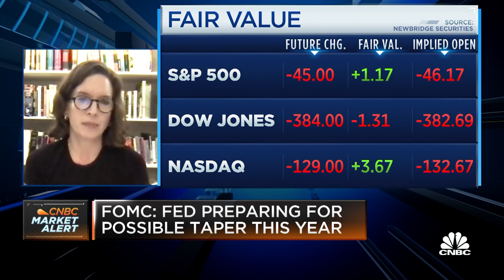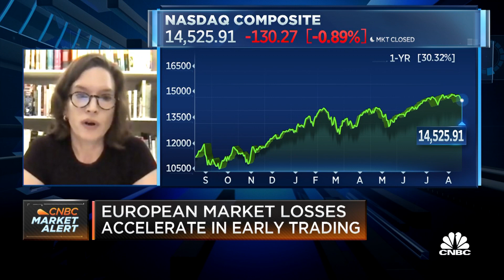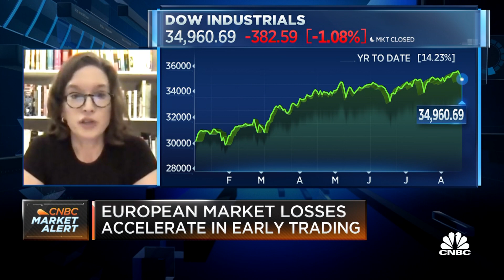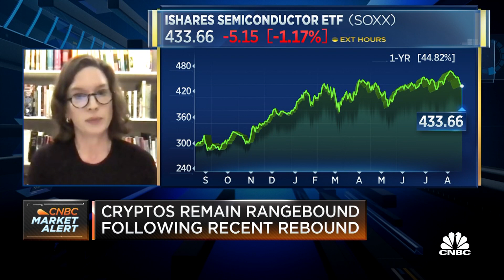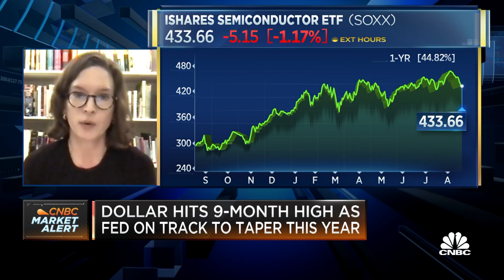Bowersock Capital's Emily Hill on market concerns and semiconductors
Emily Bowersock Hill, Founding Partner at Bowersock Capital Partners, joins Worldwide Exchange with her market outlook.